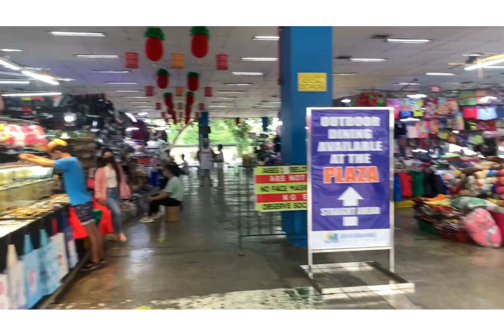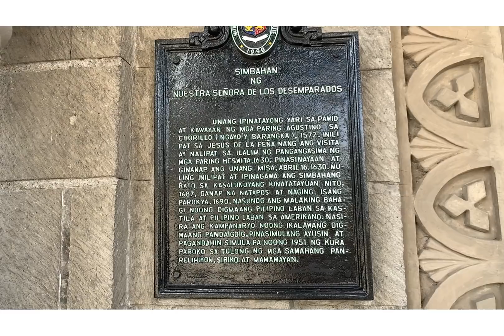IL❤️VE MARIKINA/cityofmarikinanow Marikina city Philippines 🇵🇭 |justlive cel